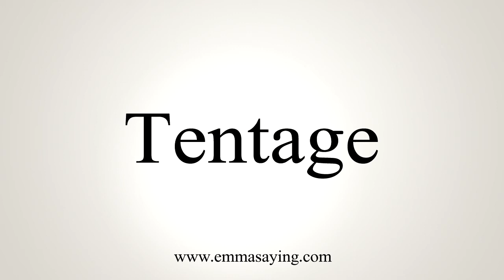How To Say Tentage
Learn how to say Tentage with EmmaSaying free pronunciation tutorials.